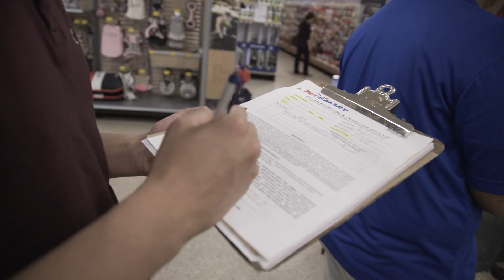CRAZY JORDAN 1 SOLESWAP! (BANGER ON THE WAY)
Big thank you to @sneakersummit for helping make this skit possible!

New to Uber & Need a Ride? Use my Uber code "joseb374" for a free ride up to $20 whenever & wherever!